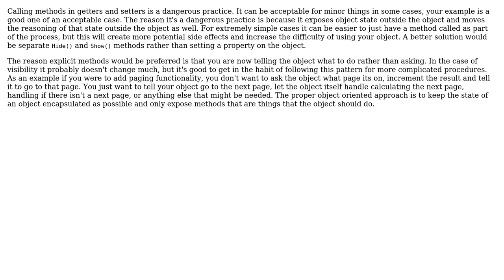Calling a private method in a setter to update object at every change of the property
With thanks & praise to God, and with thanks to the many people who have made this project possible! You are responsible for your own actions.